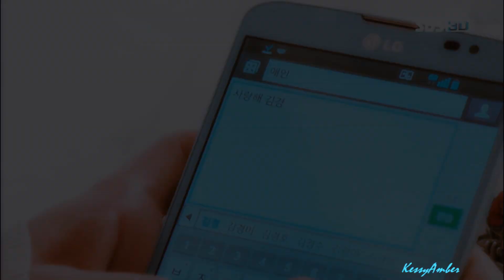ღ♥Kang Koo's Story - N&Nღ♥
Made by : KessyAmber
Song : Mani Beats - N&N
Drama : Kang Koo's Story( mini-drama)